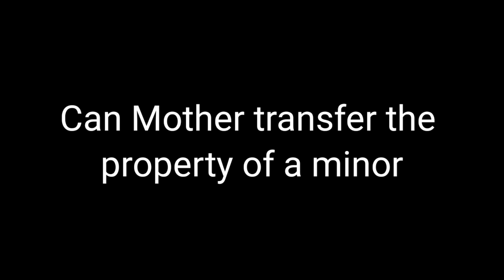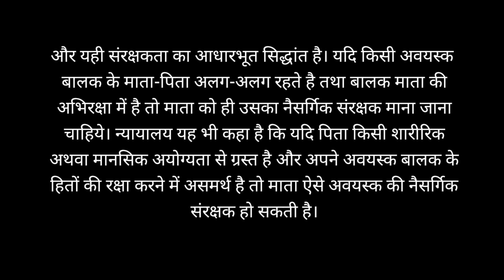Can Mother transfer the property of a minor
Important Keywords:-